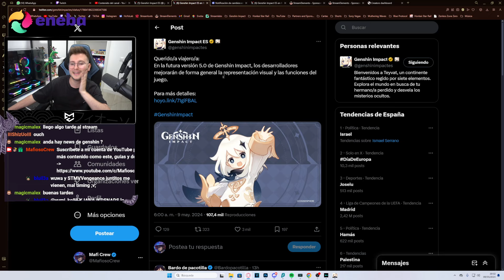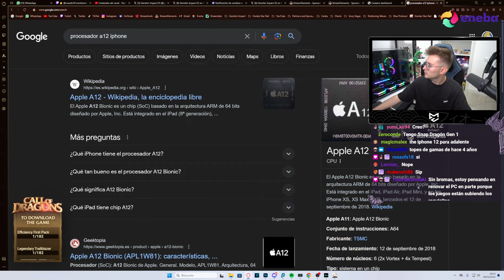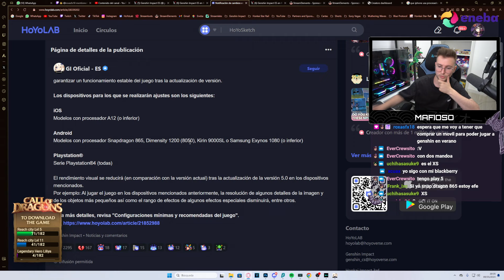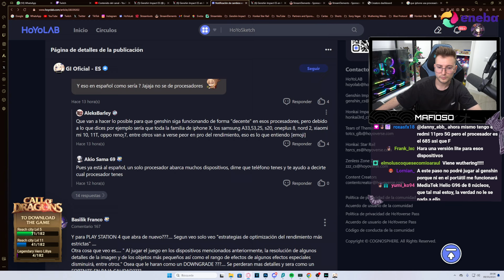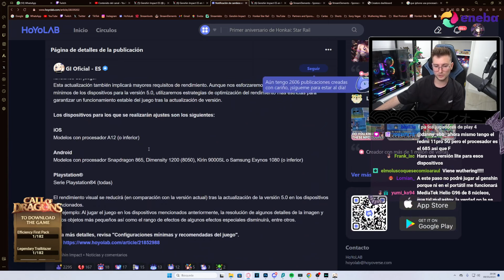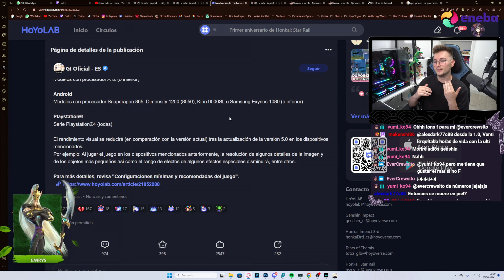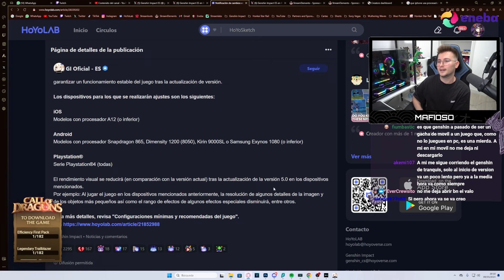CAMBIOS PARA LA 5.0! NATLAN! ES PARA MEJOR O PARA PEOR? | GENSHIN IMPACT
Van trayendo cambios de cara a la 5.0 de Genshin Impact

SÚPER PC!!!
Torre: Nfortec Antares Black
Placa Base: ASUS TUF Gaming X570-Plus (WI-FI)
Gráfica: EVGA GeForce RTX 2070 Super
Procesador: AMD Ryzen 7 3700X
RAM: Trident Z G.Skill F4-3600C16D 32 GB
M.2 SSD: Samsung 970 EVO 1 TB
HHD: WD Blue 4 TB 5400rpm 3.5.
Ventilador: Cooler Master Hyper 212 Black Edition
Fuente: EVGA G5 Supernova 750W 80 Plus Gold Modular
Teclado: Corsair K70 LUX
Ratón: Logitecg G502 Hero
Micrófono: Shure SM7B
Foco Luz: ElGato Key Light
Mesa de mezclas: GOXLR Mini
Stream Deck: Stream Deck ElGato

ESTUDIO